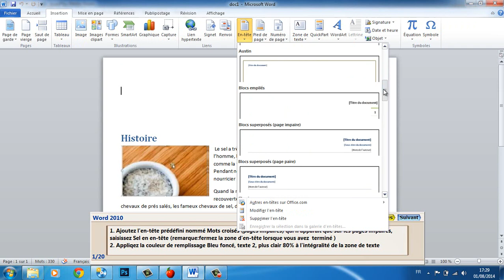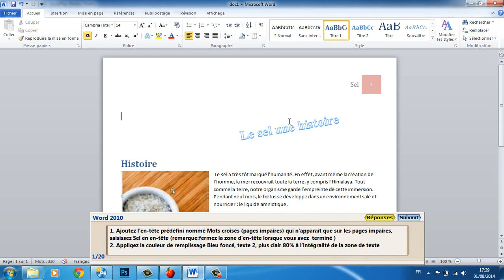Examens MOS ُWord 2010 Question 1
1. Ajoutez l'en-tête prédéfini nommé Mots croisés (pages impaires) qui n'apparaît que sur les pages impaires, saisissez Sel en en-tête (remarque:fermez la zone d'en-tête lorsque vous avez  terminé )
2. Appliqez la couleur de remplissage Bleu foncé, texte 2, plus clair 80% à l'intégralité de la zone de texte